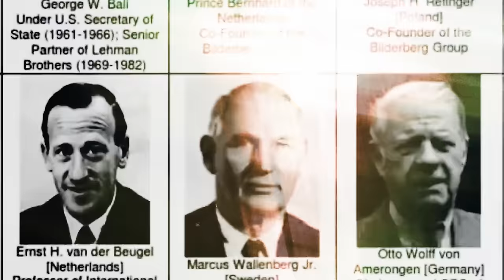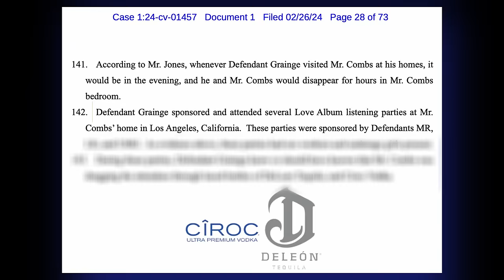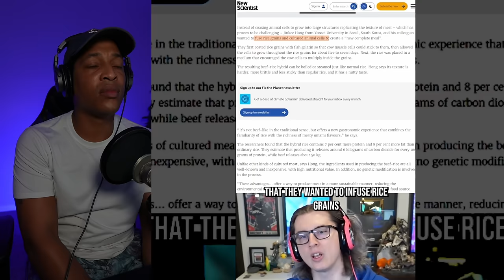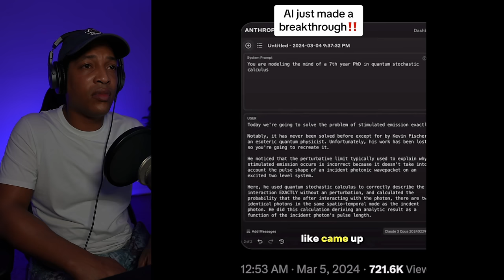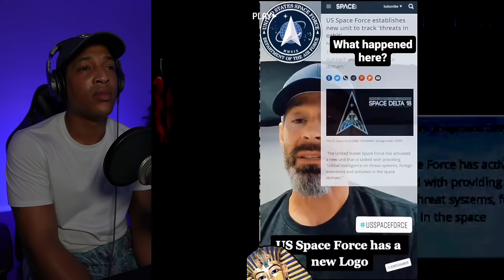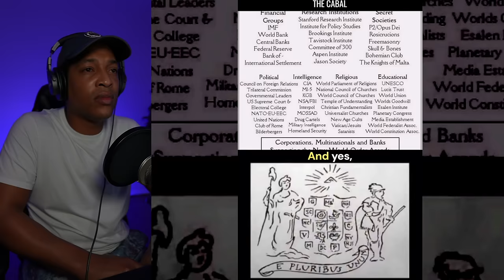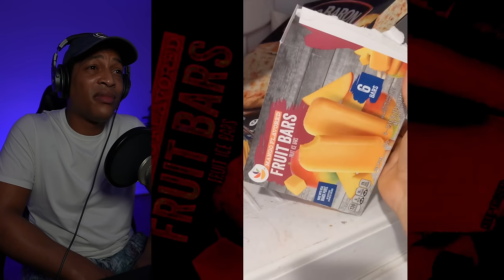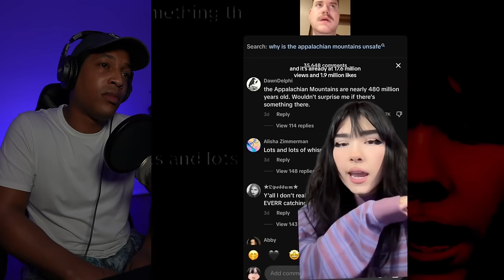Creepy videos that threw me for a loop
In tonight’s video, I react to a creepy video compilation that you should never watch alone. These scary YouTube Shorts and mind bending TikToks have gone completely viral on social media causing many to reassess the very definition of reality. This strange compilation is packed full of shocking celebrity conspiracies, unexplained UFO sightings, and haunting paranormal activity. If you think you can handle more then there’s also videos that show some terrifying animal creatures that will make you want to never leave your house again.

Let me know what you think about these creepy videos in the comments below!